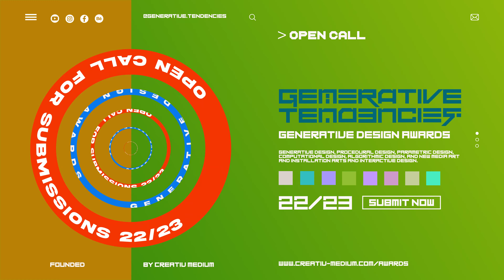Generative Tendencies : Generative Design Awards by Creativ Medium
This is an open call for all artists and creatives from around the world to submit their projects and proposal to get featured on Generative Tendencies which is a platform and virtual gallery for Generative Design, Procedural Design, Parametric Design, Computational Design, Algorithmic Design, and New Media Art and Installation Arts and Interactive Design.  This open call is also extended to design studios, design collectives, and collaborative groups.

Generative Tendencies is the house of Generative Design. Generative Tendencies will be dedicated to promoting Artworks by Artists and Creatives from around the world by inviting them to exhibit and present their artworks and share their views and perspectives in exclusive interviews.

Artists and creatives can submit their projects and proposal and request interviews by communicating with us on social media on Instagram or youtube.

In the context of the abovementioned aspects, we welcome projects involving Works of 2D or 3D computer animation, digital short films, and narratives, character animation, abstract CG animation, scientific visualizations, commercials, music videos, visual effects, CG for the creative manipulation or enhancement of live-action scenes, real-time CG, game cutscenes, machinima, generative visuals, VR, projection mapping, game, Installation focused on new visualization/animation, Design and art theater projects, Design and art opera project, and any projects involving the aspects on which we focus at Generative Tendencies.

Generative Tendencies was founded by the founder of Creativ Medium, which is a Multidisciplinary Design Studio and Creative Agency based in the Canton of Zug in Switzerland, with the aim of promoting these forms of design and artistry and the creatives who embraced them from around the world.  The objective is to start conversations and share views and admire the creations of artists and creatives from around the world.

Generative Tendencies was founded by creativ medium as a platform and virtual gallery for Generative Design, Procedural Design, Parametric Design, Computational Design, Algorithmic Design, and New Media Art and Installation Arts and Interactive Design. Generative Tendencies is an award for generative art and generative design.

open call for artist submissions worldwide.

Prix suisses du design génératif - pour le design génératif et l'art génératif.
スイスのジェネレーティブデザイン賞-ジェネレーティブデザインとジェネレーティブアート。
瑞士生成设计奖 - 生成设计和生成艺术。
Швейцарская премия в области генеративного дизайна — за генеративный дизайн и генеративное искусство.
स्विस जनरेटिव डिज़ाइन अवार्ड्स - जनरेटिव डिज़ाइन और जनरेटिव आर्ट के लिए।
جوائز التصميم التوليدي السويسرية - للتصميم التوليدي والفن التوليدي.
פרסי עיצוב גנרטיבי שוויצרי - עבור עיצוב מחולל ואמנות מחוללת.
Premi svizzeri per il design generativo - per il design generativo e l'arte generativa.
Swiss generative design awards - para sa generative na disenyo at generative art.
Penghargaan desain generatif Swiss - untuk desain generatif dan seni generatif.
İsviçre üretken tasarım ödülleri - üretken tasarım ve üretken sanat için.
Schweiziska utmärkelser för generativ design - för generativ design och generativ konst.
스위스 제너레이티브 디자인 어워드 - 제너레이티브 디자인 및 제너레이티브 아트 부문.
Swiss Generative Design Awards - für generatives Design und generative Kunst.
Schweizer Generative Design Awards